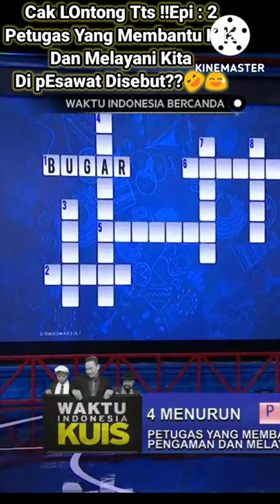Cak LOntong Tts Epi : 2 Petugas Yang Membantu Kita Dan Melayani Kita Di pEsawat Disebut??🤣😅🙄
Selamat MeNikmati [happy Watching]
Semoga bermanfaat dan terhibur.
Jangan lupa Ya Teman - Teman [Please]

Xo2t34LirikChannel,Xo2t34Channel,Xo2t34, Cak LOntong Tts Epi : 2 Petugas Yang Membantu Kita Dan Melayani Kita Di pEsawat Disebut??🤣😅🙄 CakLontongTts!!KakekNenekAyahIbuAnak?ApaNamanya??CaShorts